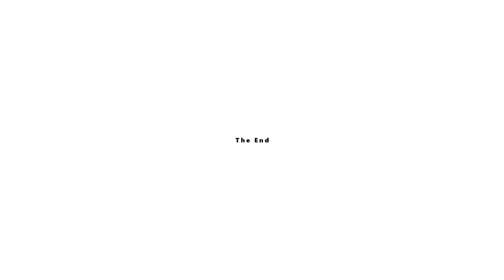MY NEW CUSTOM CYCLING GLASSES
Social media stuff!